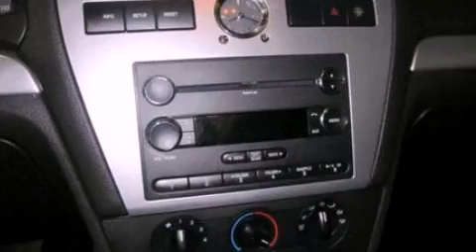2008 MERCURY MILAN Certified Fenton MI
We are proud to present this 2008 MERCURY MILAN .

 We've been honored to serve the Fenton MI area , we promise that your experience at our dealership will exceed your expectations !

 Year : 2008

 Make : MERCURY

 Model : MILAN

 Engine : 2.3L I4

 Trans . : AUTO

 Exterior : SILVER

 Miles : 50,986

 Lasco Ford

 2525 Owen Road